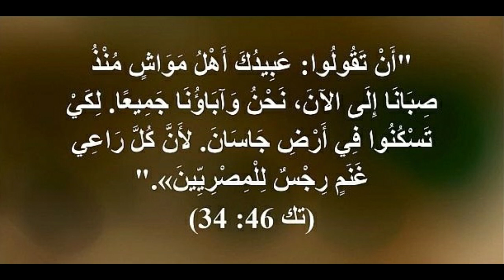01046e تكوين/ عربي إنجليزي لتعلم اللغات ... Genesis/ English-Arabic for learning